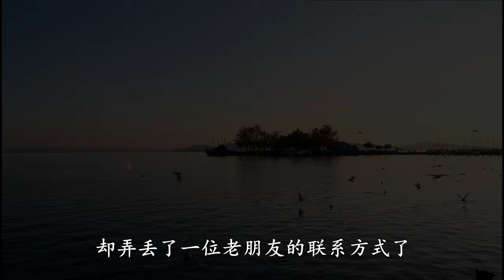遛狗記（51）BalatonfüredVlog/人和狗都不易，不要瞧不上平淡的日常！| 大古牧鼠標和小貝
大家好，我是大鼠標鴨~
這期視頻是我們上個月去巴拉頓弗拉德（Balatonfüred）的時候拍的，這裏距離我們家車程不到2小時，我以前來過兩、三次呢，不過二狗子可是第一次來，跟著我們 一起看看這裏的美景吧~

Hello,大家好鴨~我是大鼠標，一隻可愛的大古牧，我和我的爸媽生活在美麗的布達佩斯。對了，還有我們家的新成員，我的妹妹小貝，她是萌萌的貝靈頓~我會在這裡更新我和妹妹調皮搗蛋的日常，告訴大家養育狗狗的小知識，還有帶大家看看不同的異國風光~
❤❤❤這裡是我在YouTube的唯一頻道喔️️️️️❤❤❤